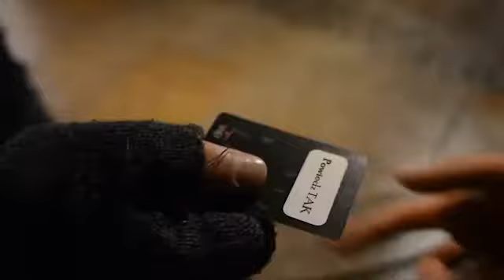Powiedz TAK - oświadczyny - 1